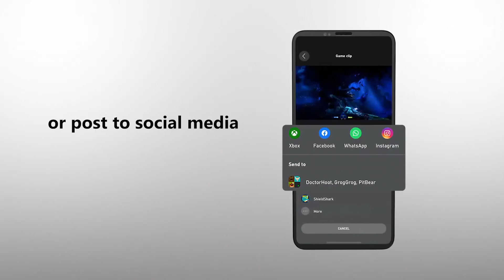Xbox New Ways To Share - Trailer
Thanks to the all-new share button on Xbox Series X and S, plus the new Xbox app, sharing screenshots and videos from your games will be easier than ever before.